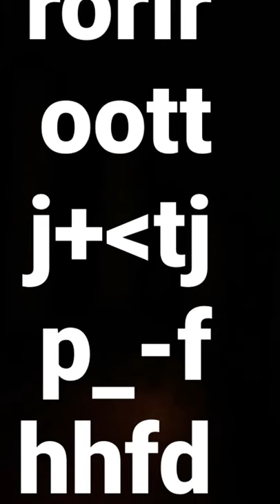August 29, 2021